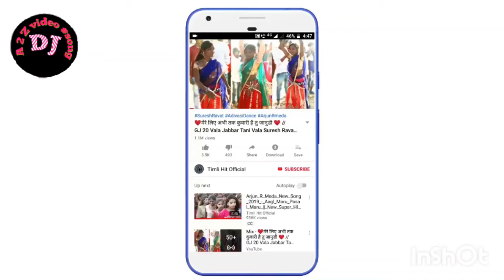सरकी जो सर से वो धीरे धीरे _ पागल हुआ रे में धीरे धीरे _ तेरी चुनरिया दिल ले गई _ |Gattulal Solank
सरकी_जो_सर_से_वो_धीरे_धीरे पागल हुआ रे में धीरे धीरे तेरी चुनरिया दिल ले गई